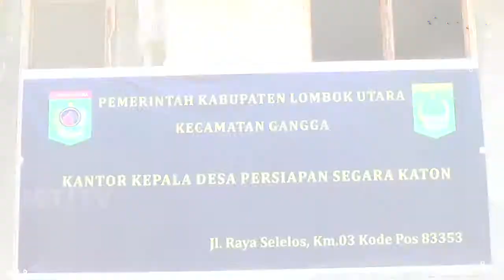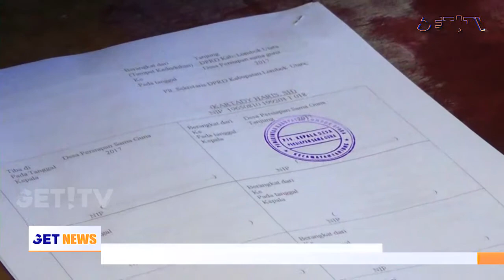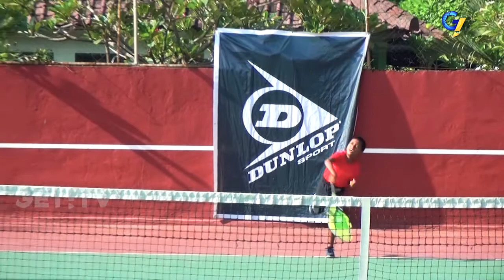GET! NEWS 9 APRIL 2018